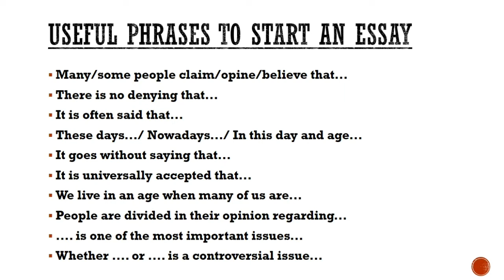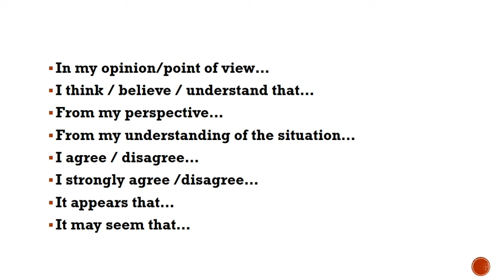Useful Phrases For Writing An Essay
Here are some easy tips to write an introduction for an essay.

Fortune English Academy - A one stop solution for English Language. We have classes for IELTS, OET Spoken English and Grammar for Bank & SSC exams.

Location: Plamoodu, Tvm